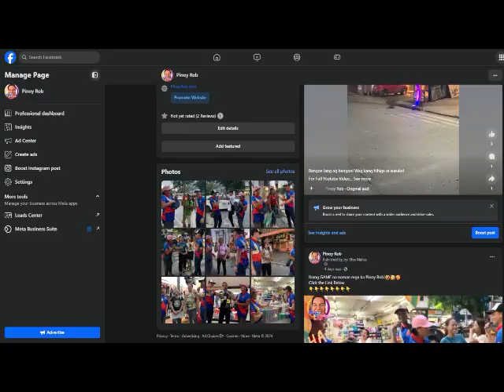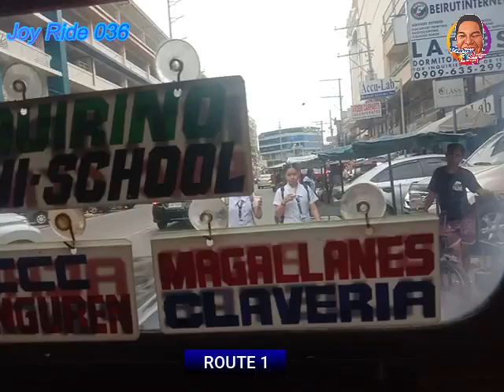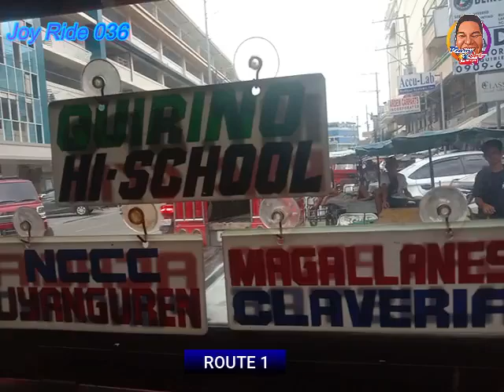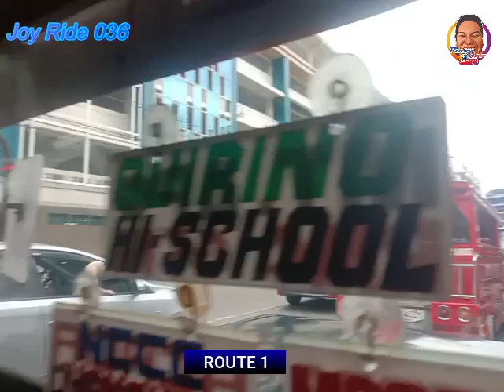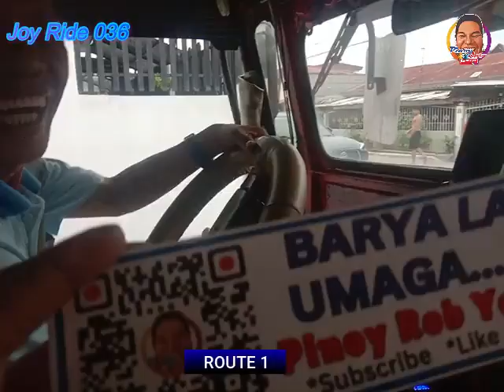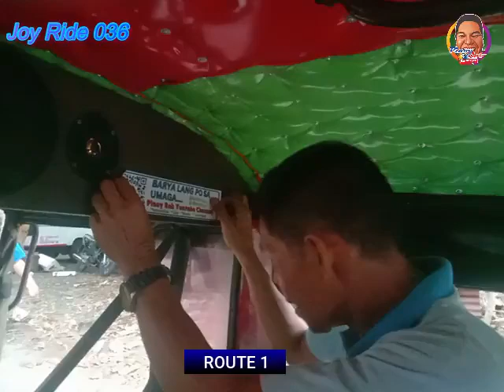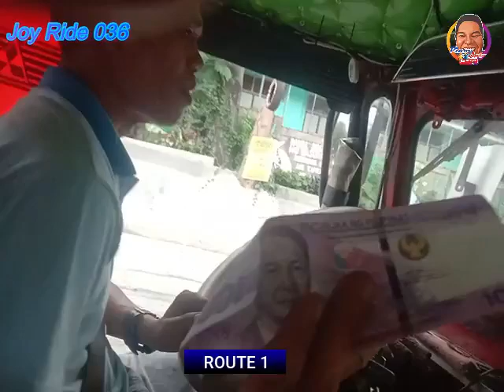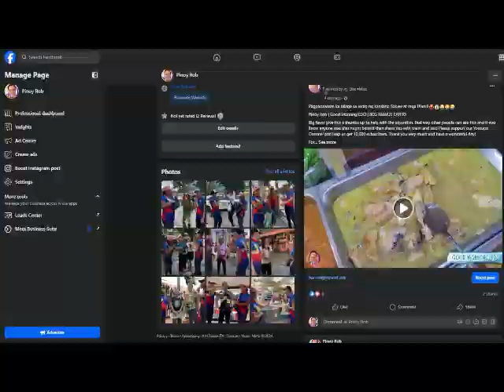Pinoy Rob Youtube Channel Davao City 036 Joy Ride Route 1